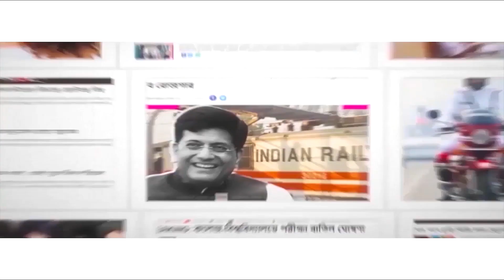অবসরের পর এই বিলাসবহুল প্রাসাদই হবে রোনাল্ডোর! Cristiano Ronaldo’s plan after retirement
Cristiano Ronalo’s Portugal’s World Cup dream ended with their defeat in match against Morocco. This was 37-year-old CR-7’s last World Cup. After Portugal exited World Cup, many opined that Ronalo is likely to bid adieu to international football too. Another section of people believe that Ronaldo will not retire right now. Do you know where will Cristiano Ronaldo live after taking retirement? Ronaldo has made his own palace and it took Rs 285 crore to build it. Watch Aaj Bikel news to know in details.